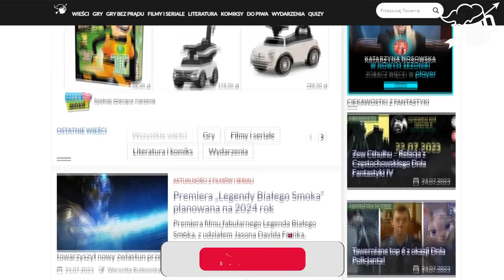Resident Evil: Death Island / Wyspa Śmierci (2023) - Recenzja - Zombie z Alcatraz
5 legendarnych postaci z serii Resident Evil powraca by zmierzyć się z nowym niebezpieczeństwem. Tym razem odwiedzą więzienie Alcatraz. Zobaczcie jak wyszło!